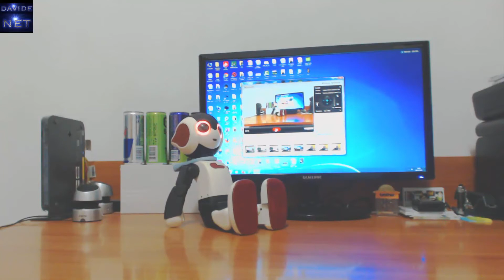ROBI ROBOT PRENDE VITA FUNZIONAMENTO DAVIDENET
ROBI PRENDE VITA - FUNZIONAMENTO (PARTE 3) LEGGI...

Terza parte del video della serie "Tecnologia" Robi, il robot umanoide bambino, prende finalmente vita, e dimostra un pò gli aspetti importanti di tutte le cose che può fare. Molte altre cose può dire e fare questo robot, questo video dimostra un breve sintesi dimostrativa. Guardando questo video, si parte dall'aspetto costruttivo, con le foto più importanti, realizzate durante la fase di costruzione del robot, iniziata nel Gennaio 2014, un montaggio durato circa 20 mesi, che comprende la fase montaggio, test, attese, imprevisti, difficoltà. Robi nasce ufficialmente il 15 Settembre 2015. Voglio sottolineare la sua data ufficiale di nascita, scritto anche nella copertina durante la visione video perchè nel video vedrete un momento unico, inerente il suo risveglio che succede solamente una volta nella vita del robot al primo avvio, quindi un momento anche emozionante, che ho voluto condividere con voi, con le riprese video. Quando il robot si sveglia, pone alcune domande, ed attende la mia risposta, in questo modo imposta anche alcuni aspetti caratteriali inerente la sua personalità. Successivamente alla fase di risveglio, potrete vedere nel video dimostrativo in breve, un pò tutto quello che può fare. Ad esempio il robot umanoide robi, può ballare, cantare, camminare, accendere/spegnere la tv, fare domande, giocare come ad esempio il gioco "Carta Forbici Sasso" oppure a "giocare a calcio", fare veri e propri esercizi fisici come ad esempio piegamenti, l'equilibrista, ed intrattenerci con tante altre funzioni, muovendosi in modo naturale, e con una voce non robotica ma umana equivalente ad un vero e proprio bambino.  Parliamo di alcuni aspetti tecnologici che ha questo robot, nel dettaglio. Tutti possiamo parlare con Robi, ed interagire in una conversazione naturale e coinvolgente, robi riconosce la nostra voce grazie al riconoscimento vocale, aspetto tecnologico già presente nel nostro cellulare smartphone con sistema operativo IOS o ANDROID come ad esempio "SIRI". Un aspetto fondamentale durante la fase di colloquio con il robot, è quello di poter parlare in modo chiaro, alla giusta distanza, e senza altri strani rumori di sottofondo che possono confondere il robot che magari non riesce a capire. Nel caso che succede che il robot non comprende per le motivazioni descritte.. bisogna ripetere il comando. Come ho già scritto prima, Robi può tra le tanti funzioni accendere o spegnere la tv, cambiare canale, alzare abbassare il volume, tutto questo grazie al sesore IRDA, che troviamo presente nel nostro telecomando tv, oppure nel nostro smartphone o altro apparecchio elettronico. Ovviamente il robot deve essere posizionato davanti la tv, con la faccia in avanti proprio come il telecomando. Robi ha degli occhi illuminati da led che cambiano colore in base al suo stato emozionale, se ad esempio sono rossi, il robot è nervoso, se sono verdi è tranquillo felice, e così via, inoltre gli occhi hanno i sensori, che possono permettere la presenza delle persone...i sensori sono presenti anche nella vita di tutti i giorni anche se molte volte non ci rendiamo conto, ad esempio esistono tantissime tipologie di sensori che rilevano la nostra presenza, gli ostacoli, i sensori d'allarme, i sensori di parcheggio, i sensori luci etc...Tutti i movimenti del robot in questione, sono possibili grazie al SERVOMOTORE. Robi ha n. 20 servomotori che permettono il movimento di tutto quello che può fare per compiere azioni. I servomotori, sono caratterizzati da piccoli contenitori, dove all'interno hanno una serie di ingranaggi particolari che permettono la rotazione di un perno esterno, in grado di ruotare in un angolo compreso tra 0 e 180° in maniera stabile . Tutti i servomotori assemblati nel robot, vengono indentificati attraverso la memorizzazione di un un numero ID che viene riconosciuto, e serve per far compiere un determinato movimento/i specifico/i. Tutti i servomotori sono collegati con i servocavi. Per approfondire l'argomento servomotori robot potete fare una ricerca su internet.Ho descritto solo alcuni degli aspetti tecnici nel dettaglio, ma ci sono altri aspetti tecnici, che fà di questo robot, un piccolo gadget/strumento tecnologico avanzato. Molti di voi si chiedono quanto costa? due iphone. Inoltre il robot non è reperibile in commercio e per assemblarlo occorrono senza imprevisti un minimo di 12 mesi.  I robot umanoidi entreranno nelle nostre case molto probabilmente nei prossimi anni/decenni, in qualità di assistenti domestici, e in qualche forma anche di "compagni" di vita. IL robot in questione offre quello che potrebbe essere un prossimo futuro, l'interazione tra gli esseri umani e i robot umanoidi domestici.  Testo by davidenet FACEBOOK ➜ TWITTER ➜